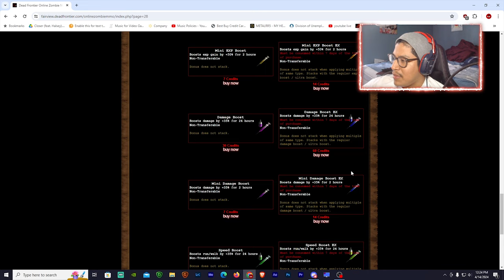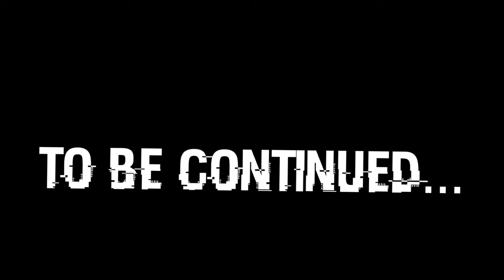Dead Frontier 3D | Road To Max #2 (Timooo123)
The man, the myth the legend, Timooo123!

Computer Specs:
Gtx 1070
2 TB HDD
526 GB SSD
16 GB RAM